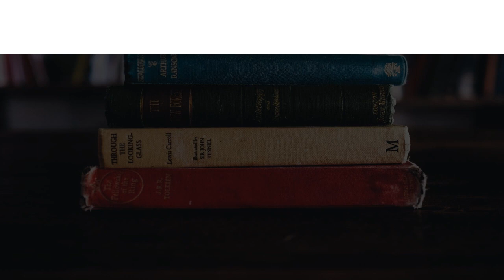Engineering School in Newport, United Kingdom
Must Watch…. Best Engineering School in Newport, United Kingdom

This list of Best Engineering School in Newport, United Kingdom has been compiled by our Education experts after online / offline research combined with the reviews from our users. If you know any institution that we missed, please mention in the comment box below. This list will be updated from time to time.

List:

National Software Academy
Information Station, Old Station Building, Queensway

University of South Wales, Newport City Campus
Usk Way

Coleg Gwent City of Newport Campus
Nash Rd

Hayley Group - Wales
9, Queensway Meadows Industrial Estate

Thames Valley Construction & Civil Engineering Ltd
Thames Valley House, Albany Street

Kilgannon Engineering
8 Granville Ln

The John Frost School
 Lighthouse Rd

Martin Richards, Examiner and Piano Teacher, Newport.

Violin lessons in Newport
3 Morden Rd

Rougemont School
Malpas Rd

Linda's Piano Tuition
74A Victoria Ave

Johnson & Phillips (Capacitors) Limited
Agincourt St

Piano with Caroline Holly
Piano instructor

Piano Petter's Piano Tuition
47 Corelli St

K M Plant Hire & Groundworks Ltd.
Merlin House Langstone Business Park, Priory Dr

COBRA Music Studios
Riverfront Theatre, Kingsway

St Joseph's Roman Catholic High School, Newport
Pencarn Way

Gareth Williams Heating Limited
103 Melfort Rd

Thames Valley Construction Ltd
Pontymister Industrial Estate

Careers Wales
46/47 High St